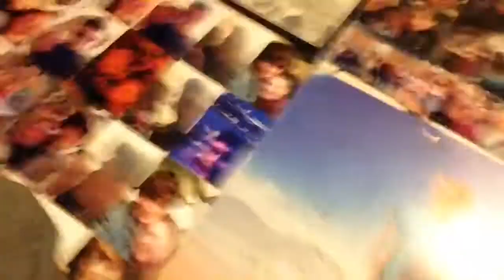London ft George Shelley : Vlog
Had a last minute trip to London to see a few friends!